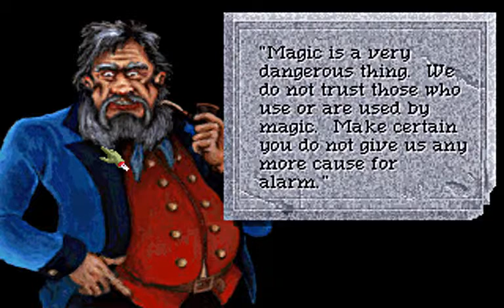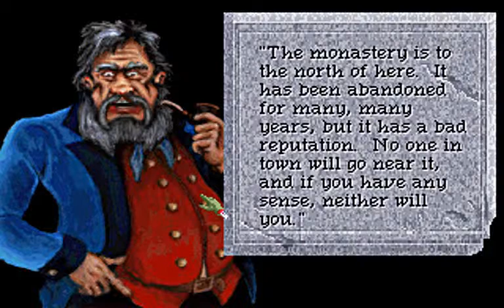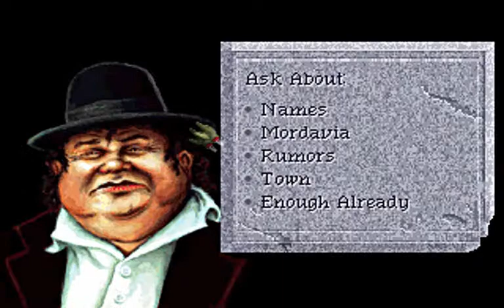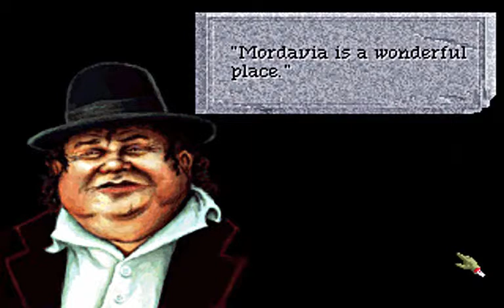Quest for Glory 4 CD Version - Enhanced (Full Voice and Narrator) Part 10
In which our hero learns more about the local Mordavians. Great humor follows